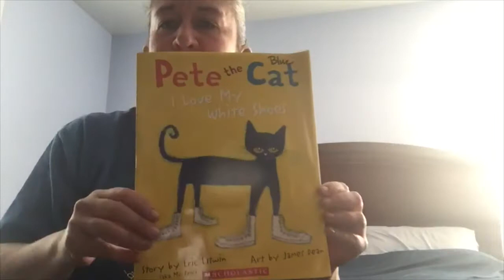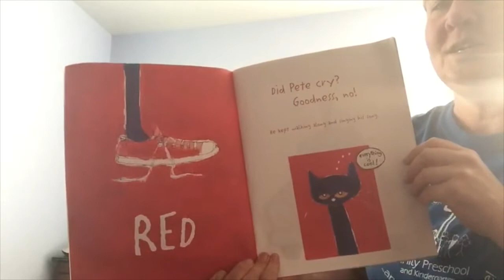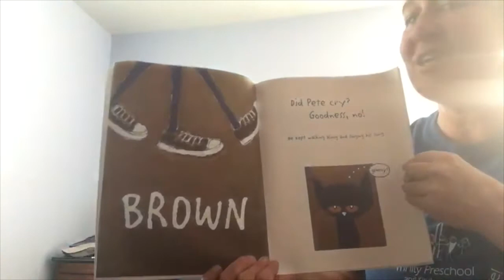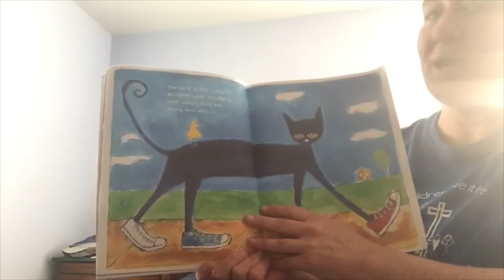Miss Nina Story Time! - Pete the Cat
It's Pete the Cat! Shared with us by Miss Nina!